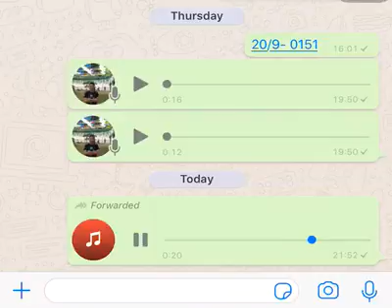endak jadi maninggal hahaha